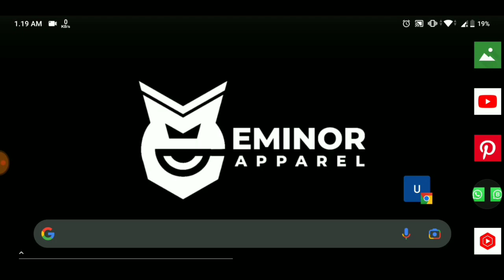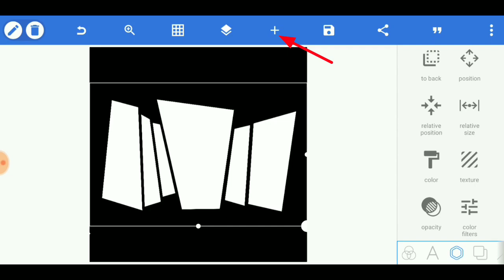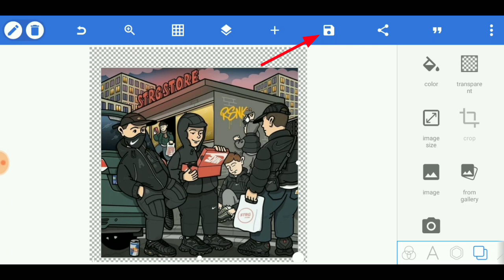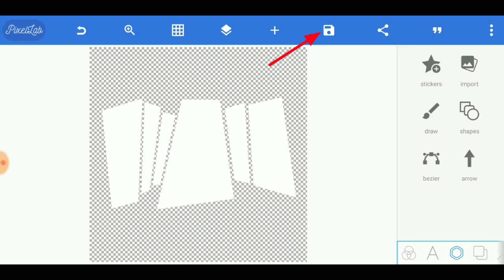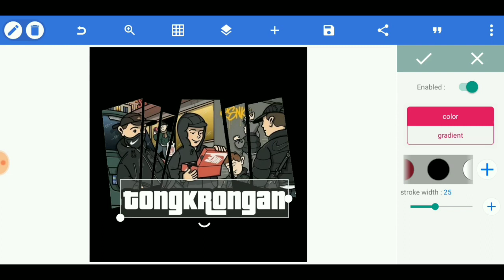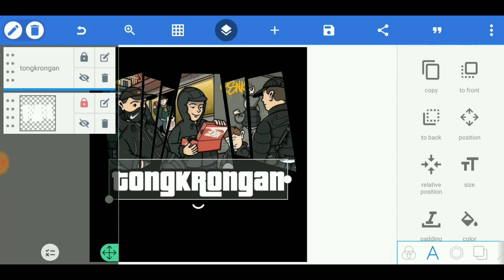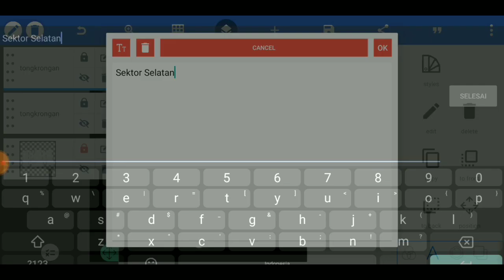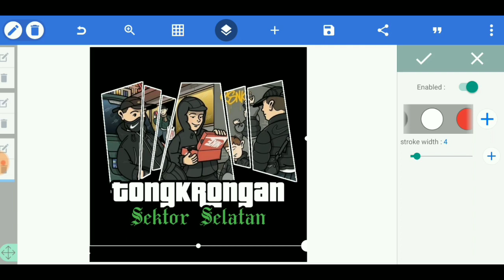Tutorial bikin foto terpotong | Begini cara bikin desain kaos lewat HP‼️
fahmi dayan,
tutorial bikin foto terpotong,
begini cara bikin desain kaos lewat hp,
cara bikin desain kaos di hp,
cara desain kaos di hp,
cara desain kaos di hp iphone,
cara desain kaos di hp android - tutorial pixellab,
cara desain kaos di hp android,
desain kaos pixellab,
desain baju di pixellab,
cara desain baju di android,
cara desain baju di pixellab,
aplikasi desain baju android,
cara bikin desain baju di hp,
desain baju ultras pixellab,
cara membuat desain baju ultras di pixellab,